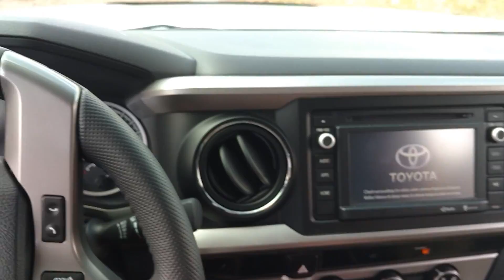Off Roading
Getting out of the city for a bit.